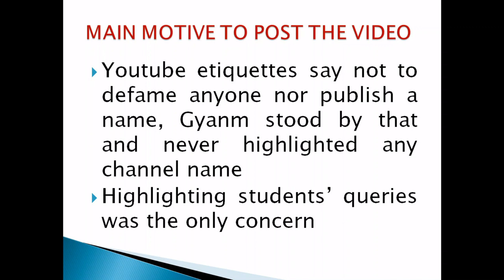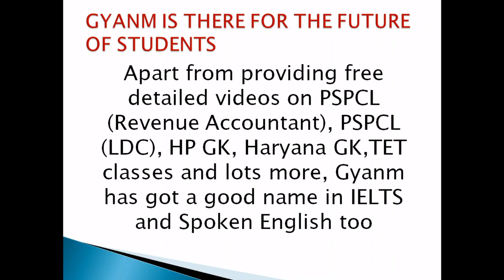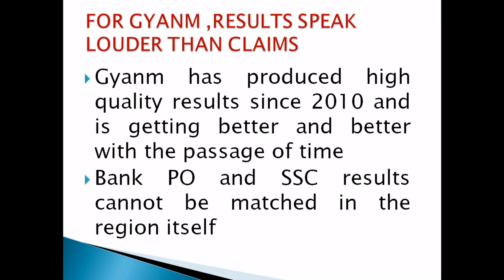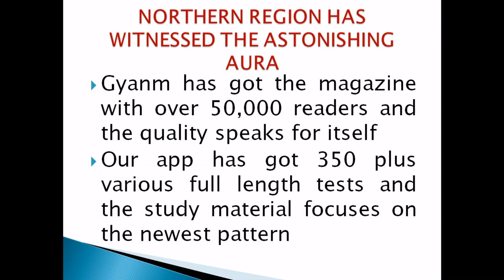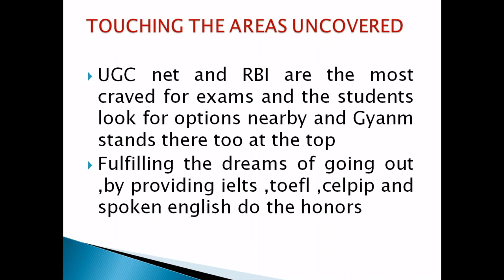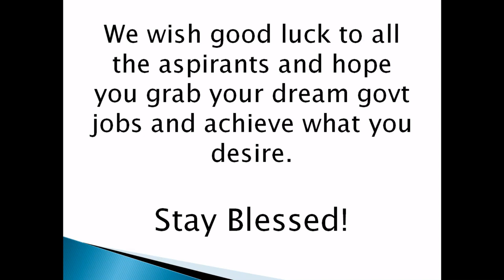HP PATWARI | सुनिए पूरा सच PHONE CALLके जरिये Channel के साथ पूरी बातचीत